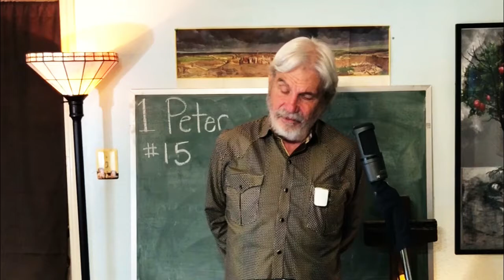I Peter 15 Disallowed of Men but Chosen of God and Precious